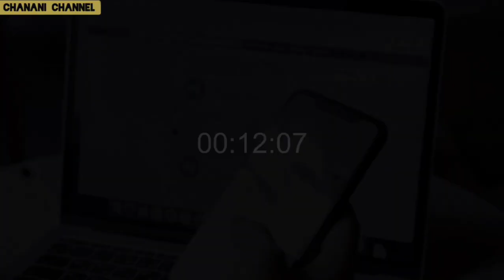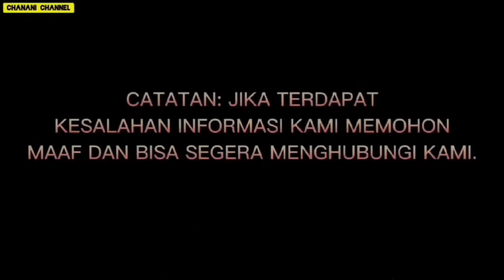KISAH KEHIDUPAN IMAM MASYKUR!!!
Kabar duka menimpa warga Aceh bernama Imam Masykur yang dikabarkan tewas karena diduga disiksa oleh oknum TNI anggota Paspampres.

Foto dan video Imam Masykur menjadi korban kekerasan yang diduga diperbuat Riswandi Manik selaku anggota Paspampres sudah viral di kalangan warga Aceh.

Mendengar kabar tewasnya Imam Masykur yang diduga disiksa oleh anggota Paspampres membuat masyarakat mulai mencari biodatanya. Lantas siapakah sosok dan kisah kehidupan Imam Masykur?!!